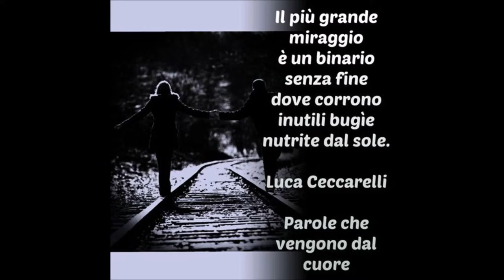Amore..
Poesia di Luca Ceccarelli